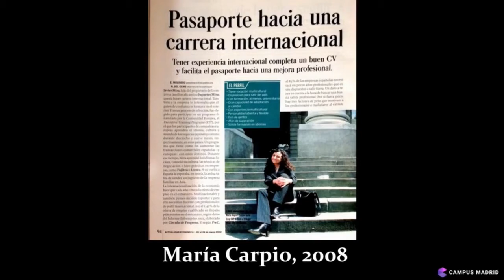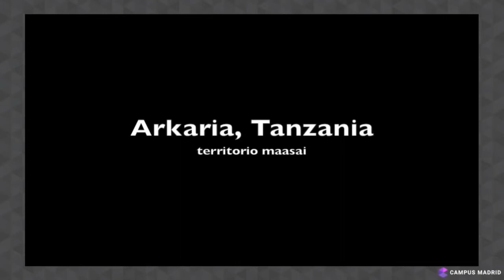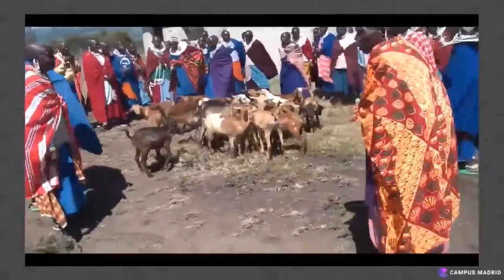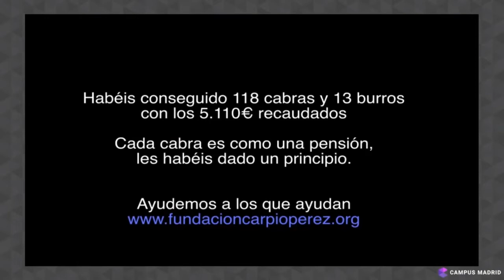"Operacion Cabra" | Dani Losada | TEDxPlazaSantaBarbara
Dani Losada explains the origin of an Idea that turns into a movement to plan "purposefull trips", matching actual demands and necessities with travelleres willing to help and spread their help.

"viajamos para conocer, cuando conocemos aprendemos, y cuando aprendemos crecemos. Viajamos para ser mejores a la vuelta"
Viajero, fotografo, inconformista. embajador de "lo que de verdad importa"
Socio Co-Fundador de Trip-Drop- & Soñador